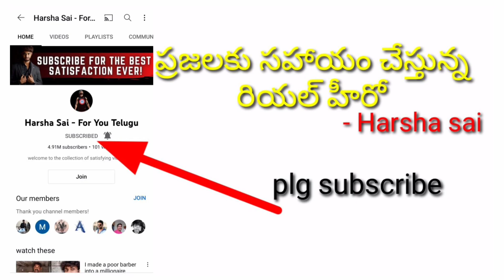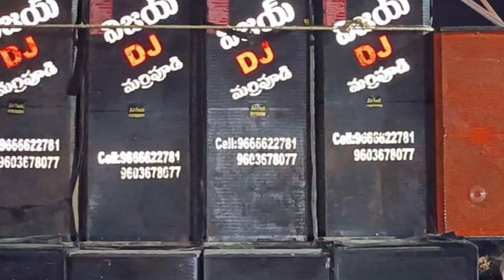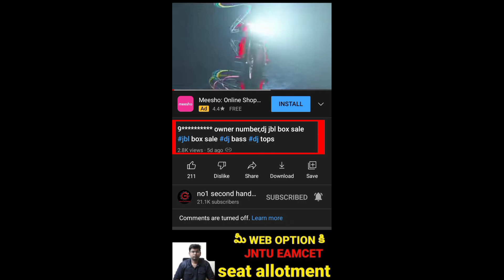9666622781 dj owner number,dj set sale,dj sale in telugu dj sound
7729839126 dj owner number,dj set sale,dj sale in telugu dj sound